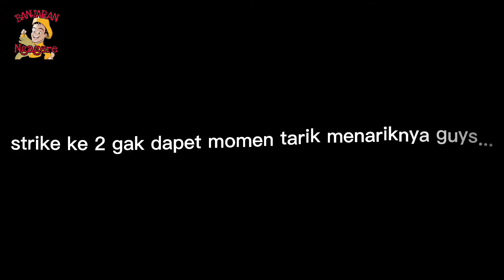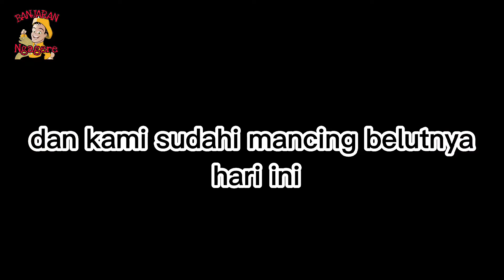Mancing Belut Empang Lumayan Gede BABON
Assalamualaikum wr.wb.

Chanel Banjaran Ngagere ini adalah Chanel hiburan yang berisi video video mancing belut atau Ngurek belut,Baik mancing belut sawah,mancing belut empang/balong dan mancing belut rawa.

PERSONIL BANJARAN NGAGERE :
1.Vian Cahyadi
2.Nurcahya _ceh_
3.Rizal O.P